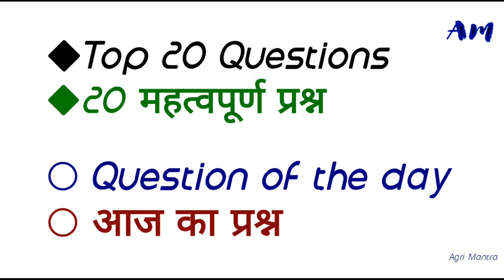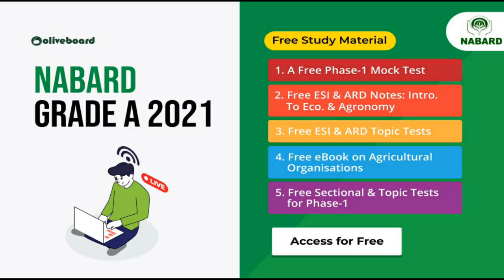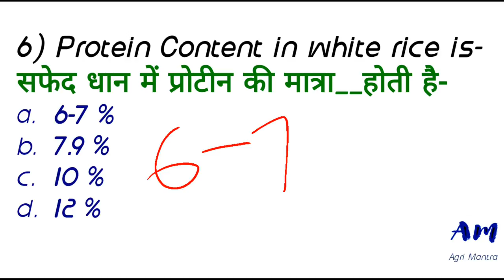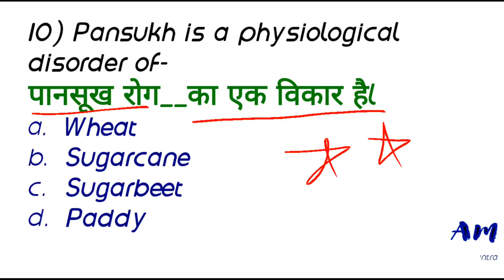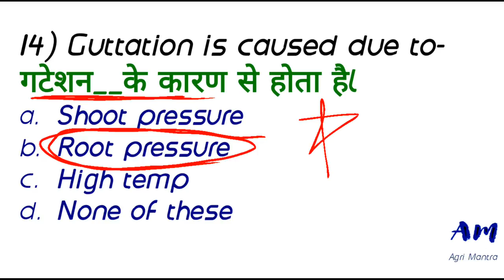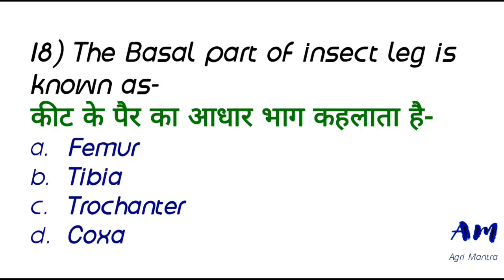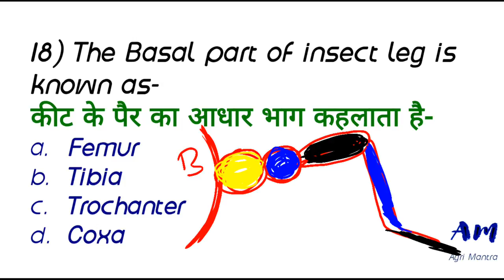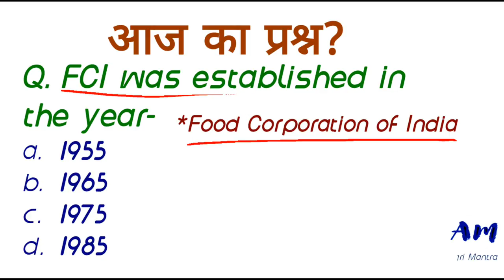सम्मिलित राज्य कृषि सेवा परीक्षा || Pre-Exam || प्रारंभिक परीक्षा-2020 | for UPPSC DHO & others post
NABARD Exam crack krna ab hua or bhi asaan.

This video is regarding UPPSC Combined
state agriculture examination 2020 .
Set-21

August Month Agriculture Current Affairs

September Month Agriculture Current Affairs

1500+ students has been add in the whatsapp group.